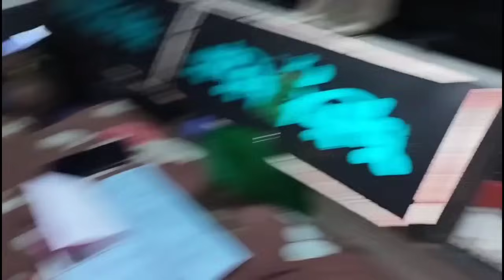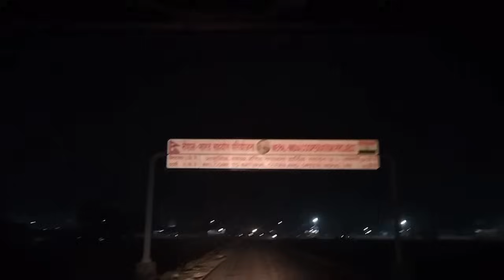Aisa Hamare Sath Hi Kyu Hota Hai? 😭 All Day With Indian Truck Driver